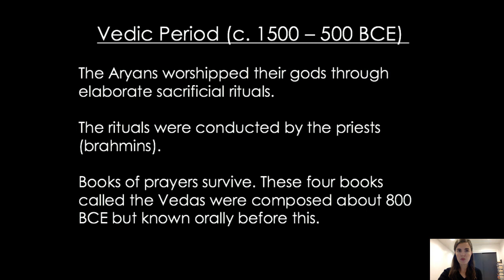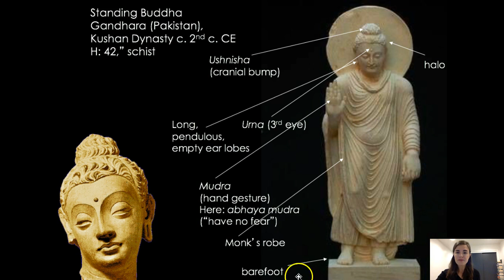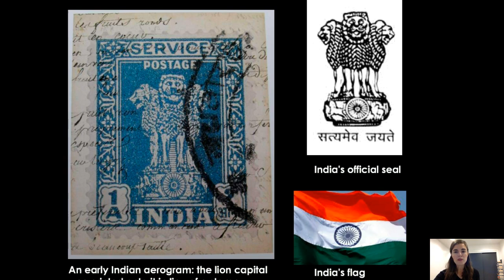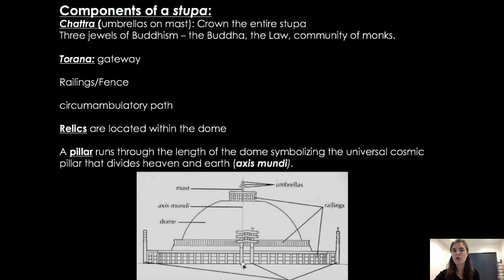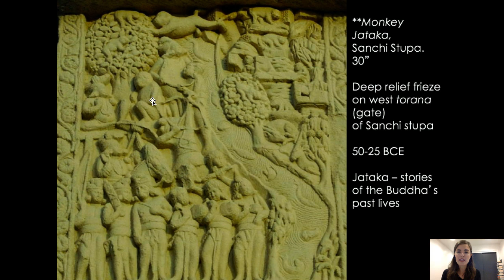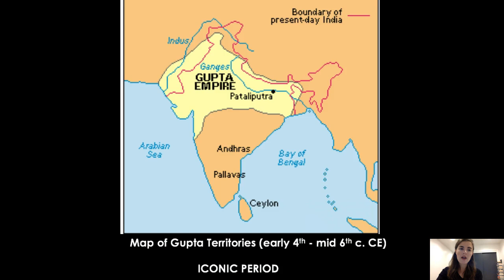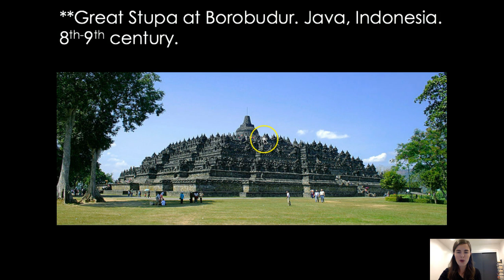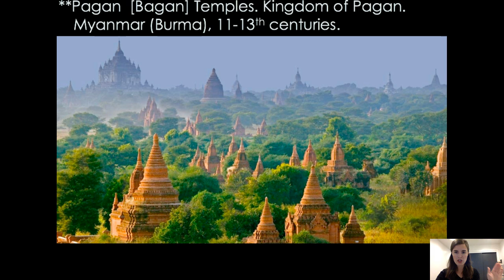Early Buddhist Art in India and Southeast Asia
Maurya (India)
Lion capital from Ashoka column. Sarnath, India. ca. 250 BCE.
Chauri bearer (Didarganj Yakshi). Didarganj, India. 3rd – 2nd century BCE.

Andhra (India)
The Great Stupa. Sanchi, India. ca. 250 BCE.
Yakshi(?)/Bracket of a Woman and Mango Tree. ca. 50-25 BCE.
Great Departure of the Buddha. 50-25 BCE.
Monkey jataka. 1st century BCE.

Kushan (India)
Seated Buddha with attendants. Mathura region, India. 82 CE.
Standing figure of Buddha. Gandhara region. 2nd-3rd century CE.
Standing Bodhisattva Maitreya. Gandhara region. 3rd century CE.

Gupta (India)
Buddha Preaching the First Sermon. Sarnath, India. c. 475 CE.
Caves at Ajanta, India. 2nd-1st century BCE and 5-6th century CE.
Cave 1: The “beautiful bodhisattva.” ca. 462-500 CE.
Cave 19: Interior of chaitya hall. 462-500 CE.

Indonesia
Great Stupa at Borobudur. Java, Indonesia. 8th-9th century
King Uposadha distributing alms. mid-8th century
72 Perforated Stupas

Myanmar
Pagan [Bagan] Temples, Burma. ca. 11th century.

Asian Art textbook
Indian Art textbook

Researching an art historical topic or period? Here are some book ideas